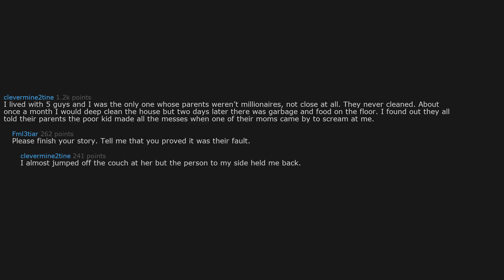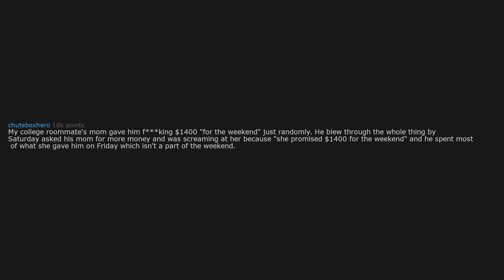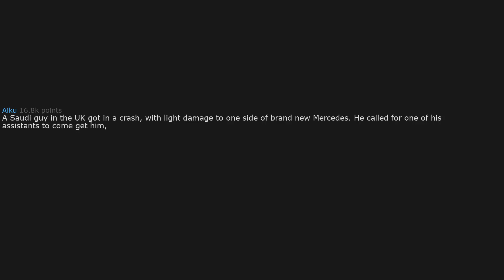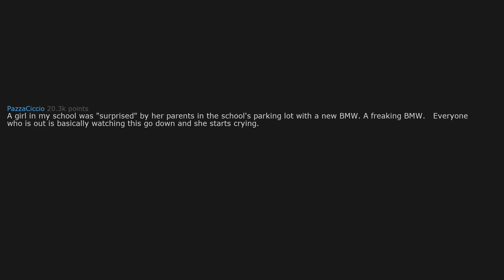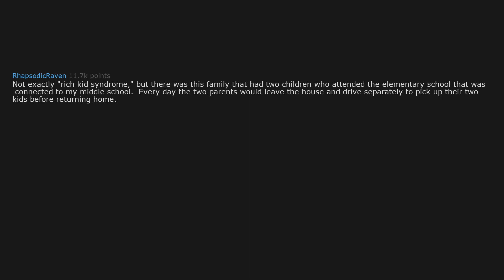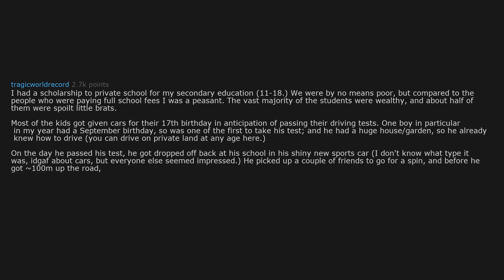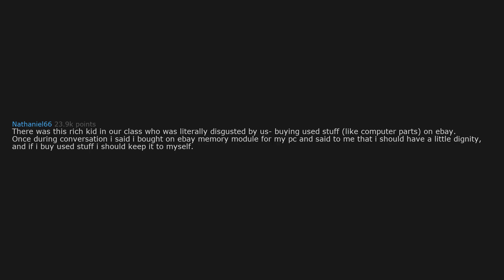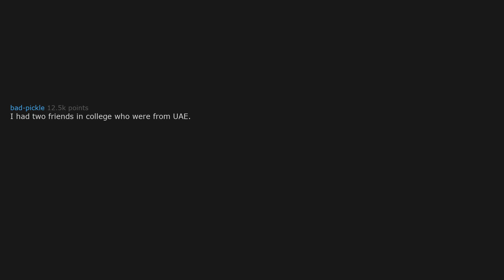What's the CRAZIEST case of RICH KID SYNDROME you've seen? - (r/AskReddit)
If you liked the video, share with us something in the comment section below!